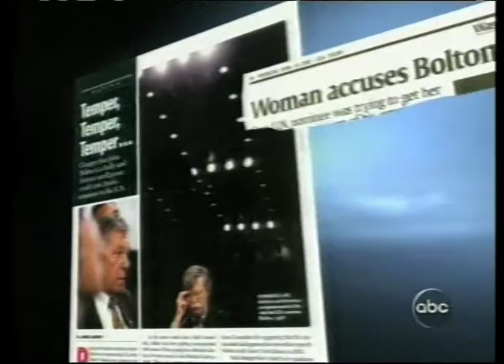Workplace BulIying Institute on ABC Nightline 2005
Dr. Gary Namie and the Workplace Bullying Institute, is featured on Nightline in 2005.

The Workplace Bullying Institute provides: Help for individuals, research, public education, consulting for employers, and legislative advocacy.